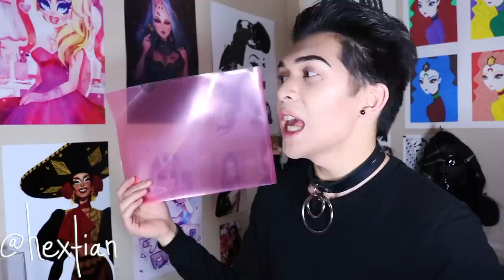Q&A and Doll Tips Part...Uhmm..I lost track LOL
MUSIC